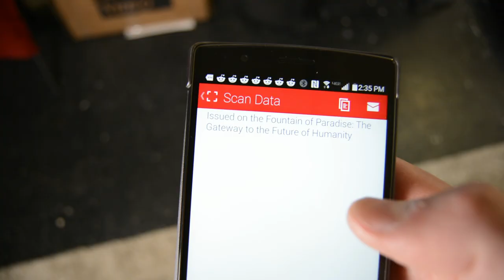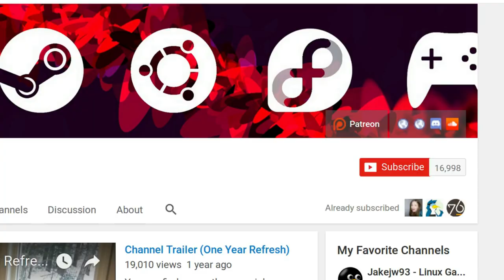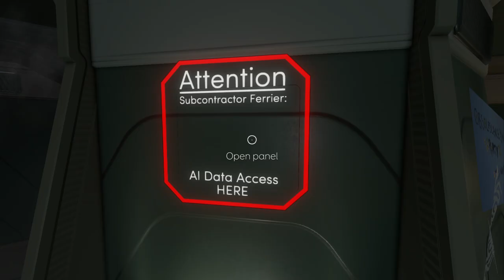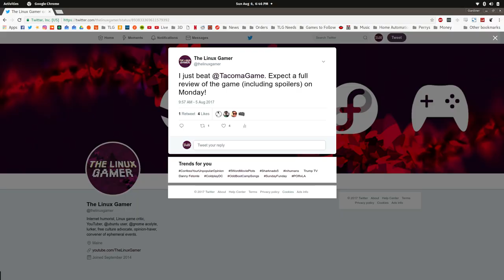TACOMA | Linux Review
If you have yet to play Tacoma, you need to. I completed my playthrough of the story in less than three hours. For some (myself included) that might seem a bit short, but honestly, you just need to play this game. Especially if you’re a fan of science fiction. The story is great, the atmosphere is unmatched, and the characters have a genuine feel to them.

You can find this game for Linux through any of these fine retailers:

Common questions:
On my office PC I use Ubuntu 16.04 with GNOME 3, not to be confused with Ubuntu GNOME.

On my Steam Machine I run a regular SteamOS installation.

Desktop: AMD FX 6300 at 3.5 GHz, Nvidia GTX 750 1GB, and 8 GB 1600 MHz RAM, Ubuntu 16.04 w/ GNOME 3 (not Ubuntu GNOME)